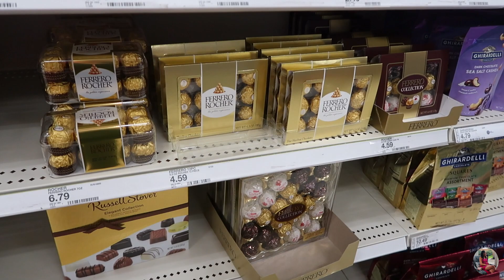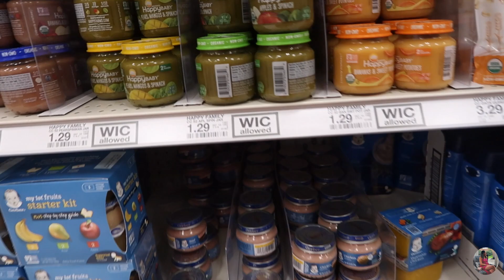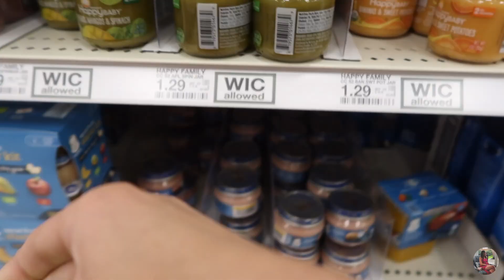Mother’s Day + Foot Massage + Small Haul | VLOG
Hello everyone I’m back with another vlog. I was about to upload this the day before but I messed up some parts so I had to redo. After watching this video again I realized at the end I forgot to put “check out my previous video 🤦🏻‍♀️ so it’s kinda blank. Sometimes I don’t have time to watch the whole video 😓 But anyway I talked a lot in this video 😅 I try to be comfortable about it 🤪 I don’t really go anywhere much & I have no friends so sorry if it seems boring. And if you see me whispering, it means I don’t want to wake up my husband. This is my first mother’s day. I just relaxed with my baby & treated myself to a foot massage. Also I have a small haul. 💙

EQUIPMENT

VLOG VIDEOS CAMERA
BEAUTY VIDEOS CAMERA

MUSIC